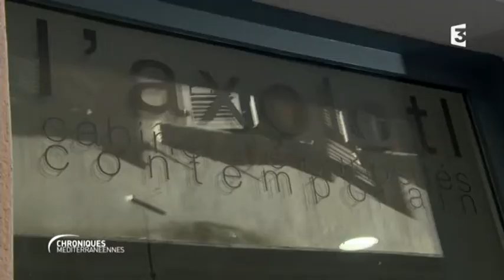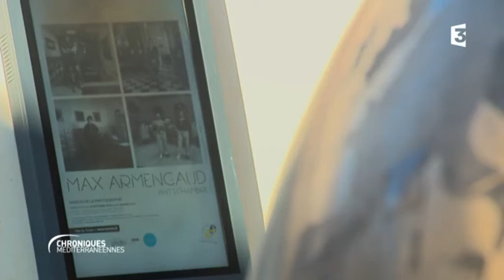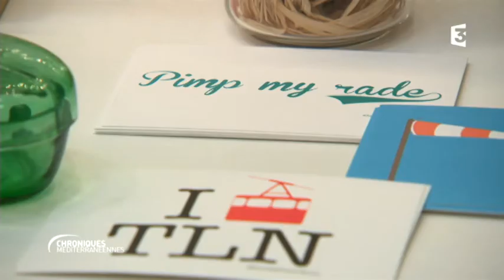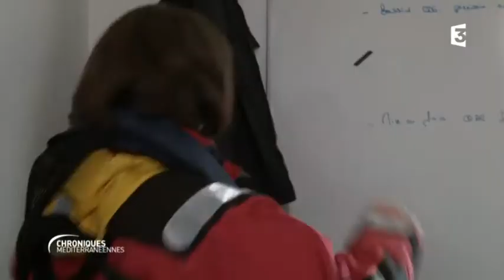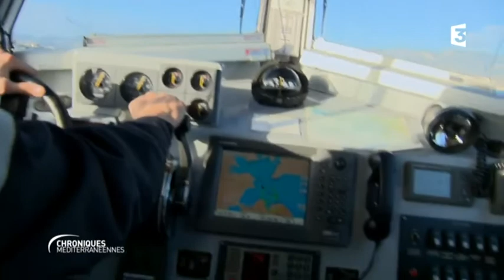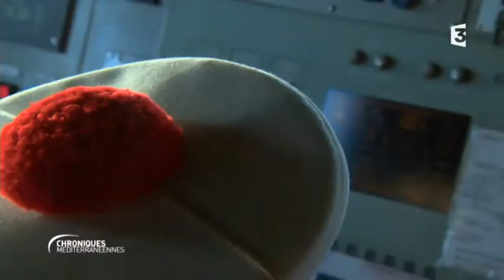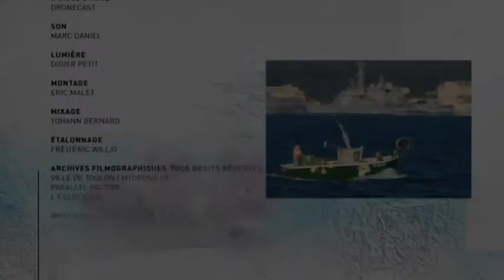Toulon, une ville en pleine mutation - Chroniques Méditerranéennes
Toulon, nouvelle génération
Chroniques Méditerranéennes

Émission animée par Carine Aigon diffusée le dimanche 8 janvier sur France 3 Provence-Alpes.